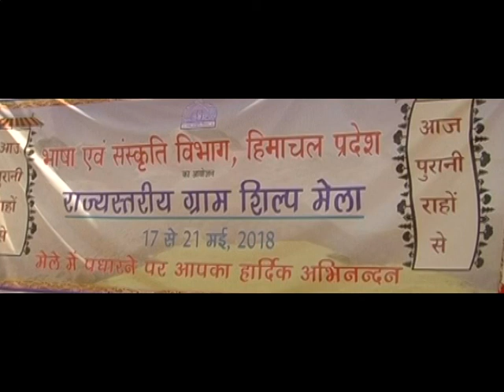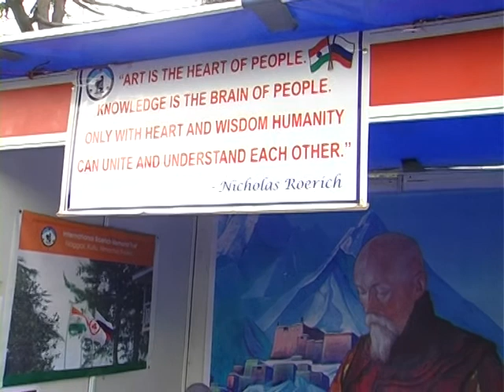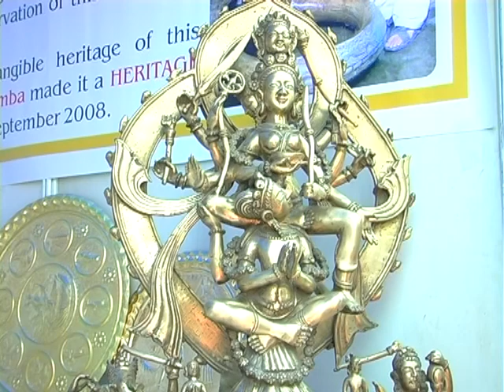SHILP MELA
©HIMACHAL PRADESH ACADEMY OF ARTS CULTURE AND LANGUAGES